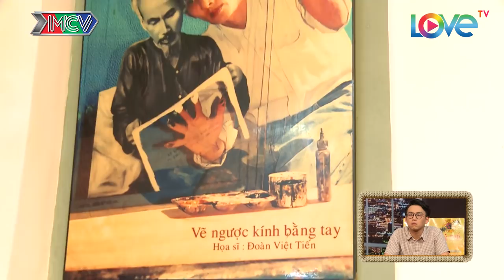Ca sĩ Thiên Vương MTV tìm hiểu về nghệ thuật vẽ tranh trên kính | NTTVN #72 | Phần 1 | 240518 🎨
🎬 NỘI DUNG:
Họa sĩ Đoàn Việt Tiến - Hội viên Hội mỹ thuật thành phố Hồ Chí Minh là một họa sĩ cả đời cống hiến cho nghệ thuật. Theo ông, tranh của ông ai muốn mua bao nhiêu thì mua chứ ông không bao giờ định giá những bức tranh này. Nam ca sĩ Thiên Vương (MTV) đã có một ngày tìm hiểu cũng vô cùng cảm phục trước sự sáng tạo của người họa sĩ.

💡 CÚ PHÁP TÌM NHANH:
du lịch kỳ thú, du lich ky thu, nhung tham tu vui nhon, nhung tham tu vui nhon tap 72, nhung tham tu vui nhon #72, nhung tham tu vui nhon 72, nttvn tap 72, nttvn 72, nttvn #72